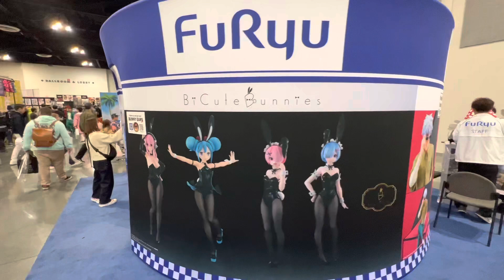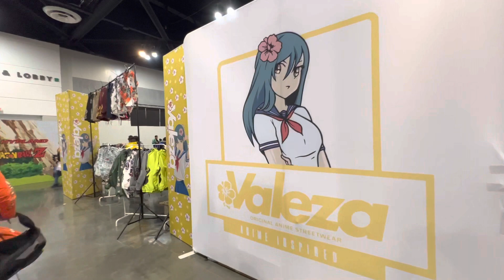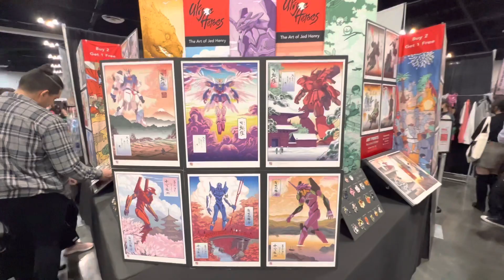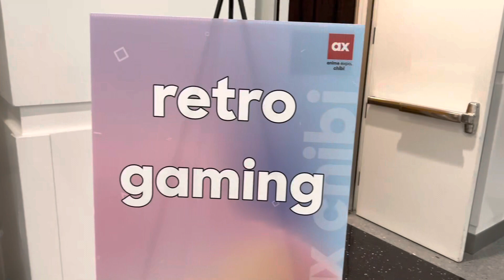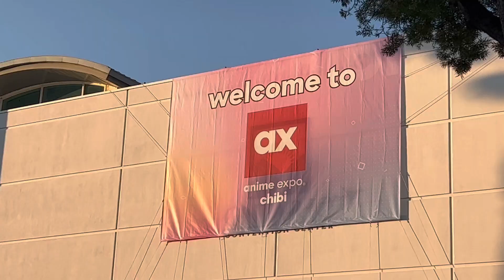A Chibi Look at the Inaugural Anime Expo (AX) Chibi Convention Cosplay & More - Ontario, CA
Take a brief look at what Anime Expo's first Chibi Convention offered, in cosplay and more!  AX Chibi took place November 12 & 13, 2022, at the Ontario Convention Center.